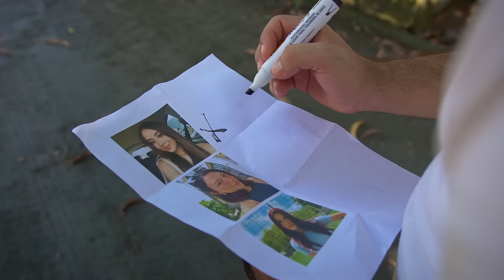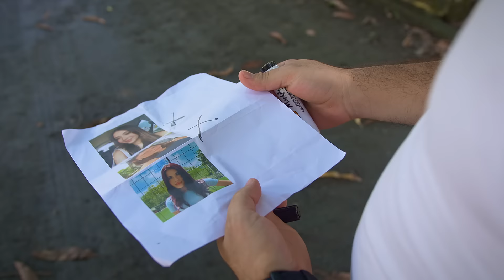Puso a prueba a las estudiantes de veterinaria y demostraron su amor por los animales 😱